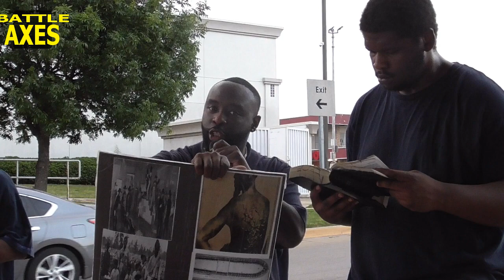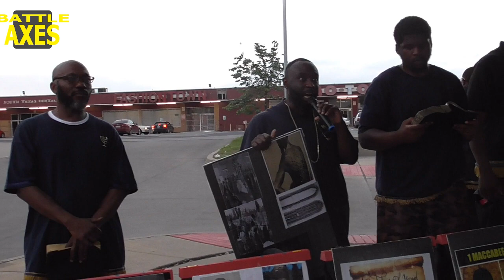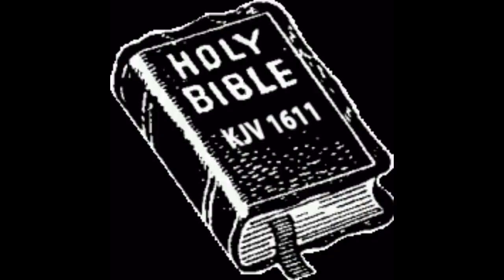OUR PEOPLE HEAR THE WORD BUT THEY JUST WANT LIVE IT